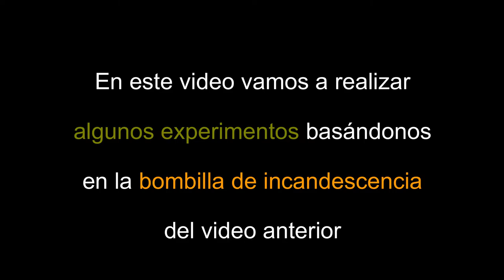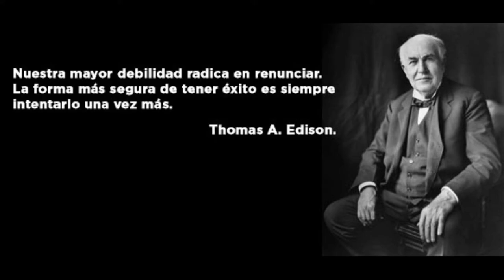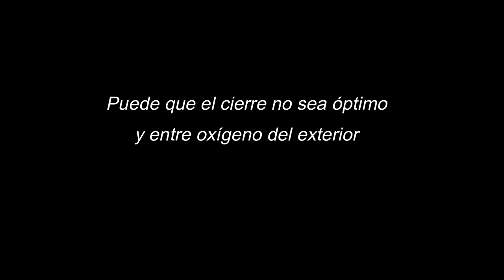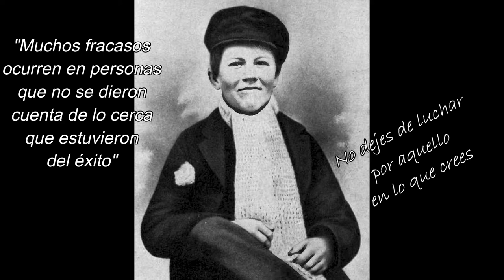🤔¿CREES que CONSEGUIMOS nuestro objetivo? Proyecto escolar#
Realizamos varias pruebas con nuestra bombilla casera.